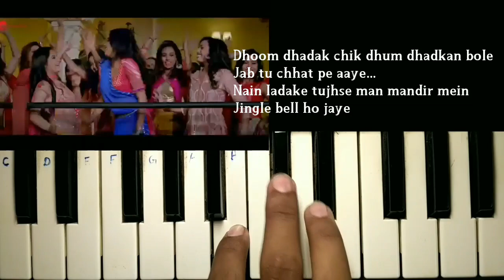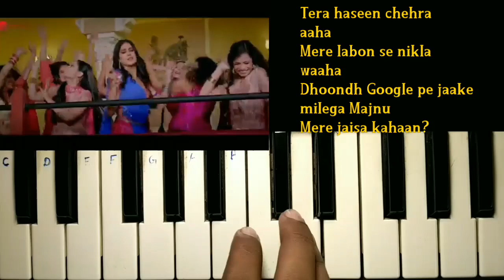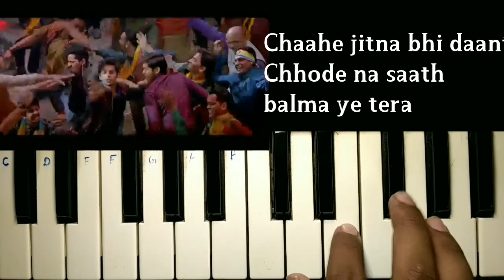Zingaat song dhadak | hindi version |piano cover |with Lyrics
In this video I will play zingaat song from movie dhadak, I don't have any copyright of the song : The viral Marathi song “Jhingat” of the film “Sairat” gets its Hindi makeover by the original composers Ajay-Atul. The song has been sung by Ajay Gogavale & Atul Gogavale and has lyrics written by Amitabh Bhattacahrya. The crazy dance track features Janhvi Kapoor and Ishaan Khatter madly dancing on the steps choreographed by Farah Khan.

Singers: Ajay Gogavale, Atul Gogavale
Lyrics: Amitabh Bhattacharya
Choreographer: Farah Khan
Director: Shashank Khaitan
Music Label: Zee Music Company